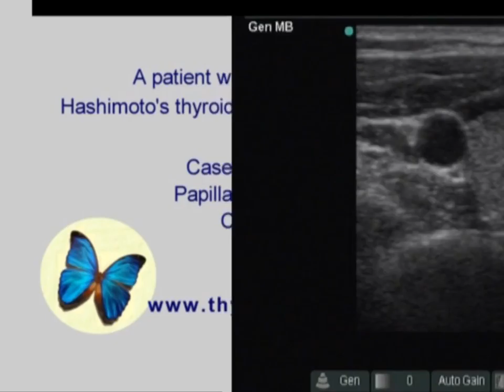Papillary carcinoma - case 7